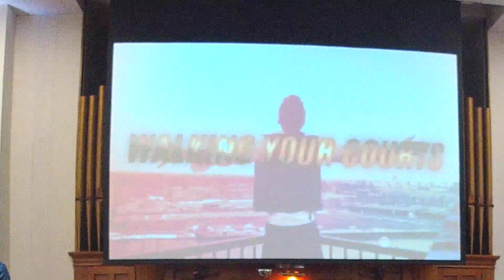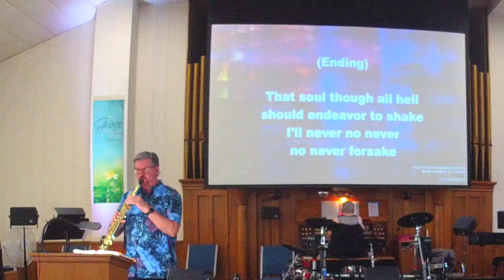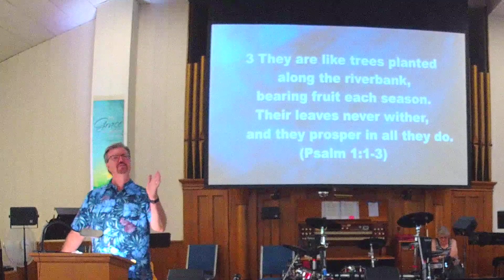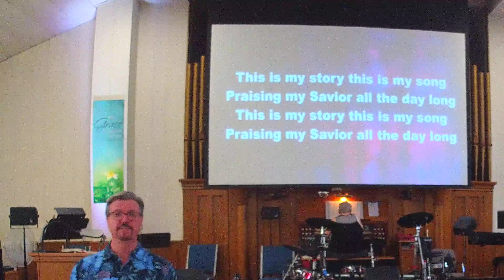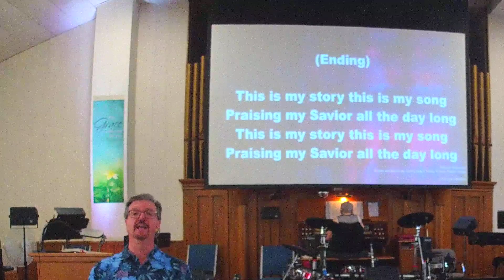July 24th, 2022 Service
"How Frim A Foundation"
Pastor Bill Puckey